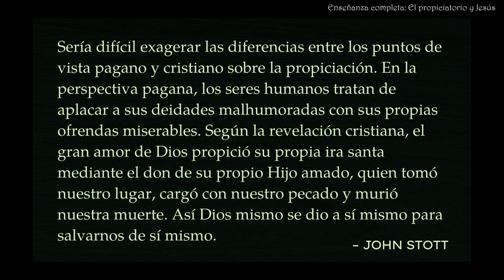La diferencia con los sacrificios paganos (Vídeo Corto)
Las religiones paganas también hacían sacrificios para calmar la ira de sus dioses...